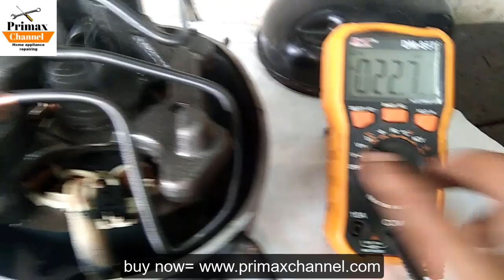how to test dc inverter refrigerator compressor run voltage ? voltage = 12DC ? (220?)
inverter refrigerator samsung  lg whirlpool Samsung Godrej all